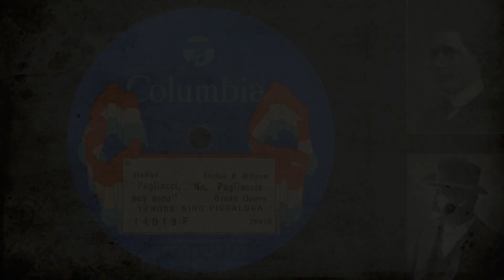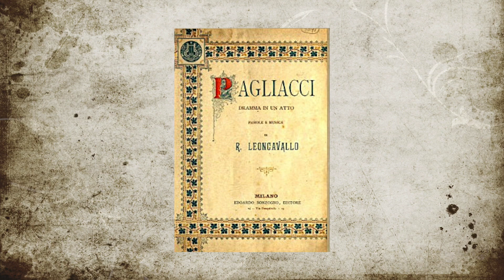Leoncavallo: Pagliacci: “No, Pagliaccio non sono” by Nino Piccualuga 1920 to 1923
Columbia 14019-F

This is a terrific singer not all that well known. He should have been a bigger star but the competition in his era was extreme.

Nino Piccaluga:
Nino Piccaluga (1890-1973) was a big voiced spinto-dramatic tenor who was very much in evidence during the two decades between the two wars. He was born in Lombardy and made his debut as Turiddu in Cavalleria Rusticana at the Politeama Duca di Genova in La Speziale in 1918.

Nino Piccaluga (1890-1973) spent his career largely at La Scala, where he did a lot of heavy lifting, but short of real star status. He was what today might be called a "house tenor," and he did many big dramatic roles, but essentially as a "second" tenor. This was the era of Gigli, Caruso, Lauri Volpi, among other greats, and that was very serious competition indeed. He did, however, have a respectable career, and died at the Verdi Rest Home For Musicians at 83 years of age, in 1973.